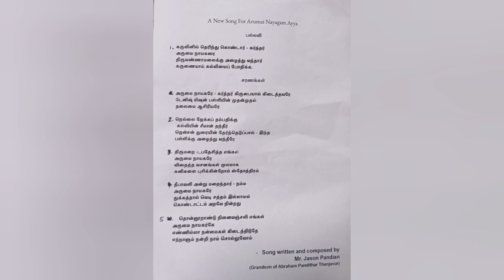My Family Special Song on Arumainayagam Thatha during 125th Year Anniversary of DMHSS, TVMalai! No.6